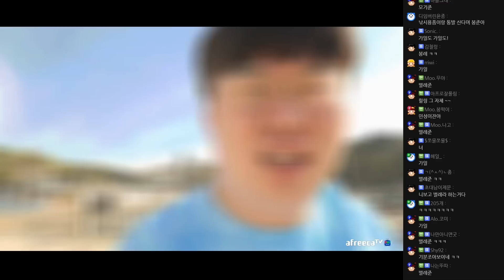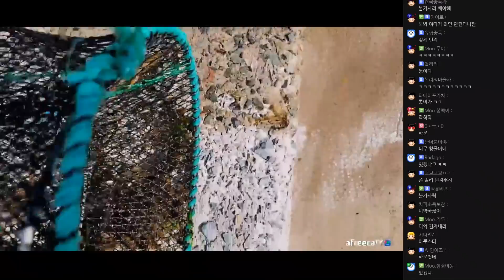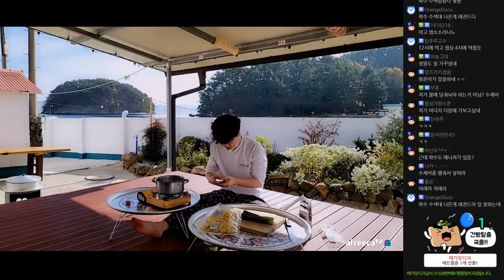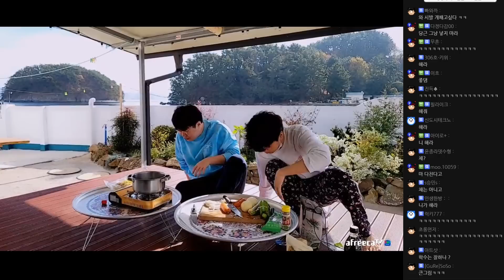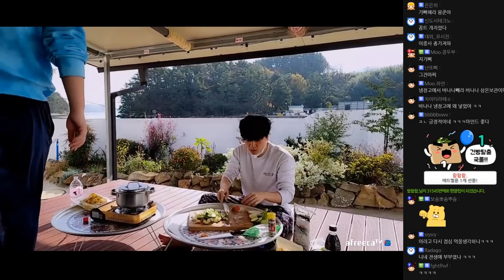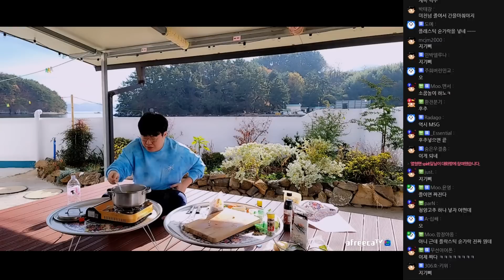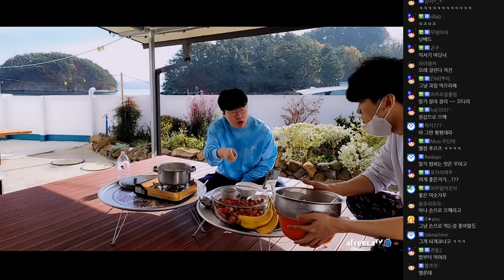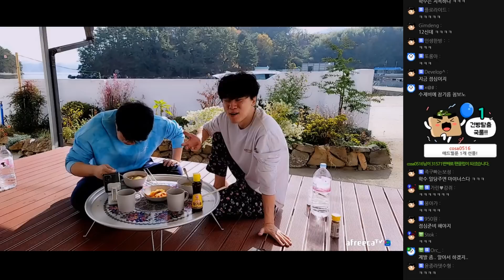절친 둘이서 요리하면 생기는일 ㅋㅋㅋ [22.11.25 #3]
00:00 숙소 도착
02:10 통발 확인, 설치
13:06 수제비 만들기
17:45 버너
19:30 사자후
23:08 야채 썰기
29:20 간마늘 찾기
32:35 재료 넣기
49:03 수제비 완성